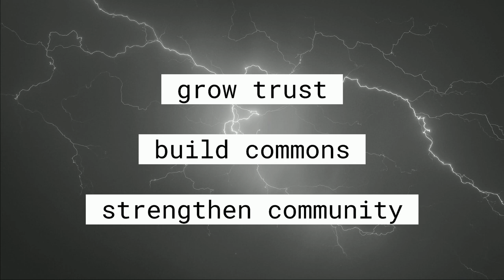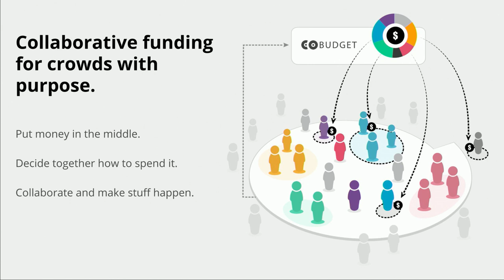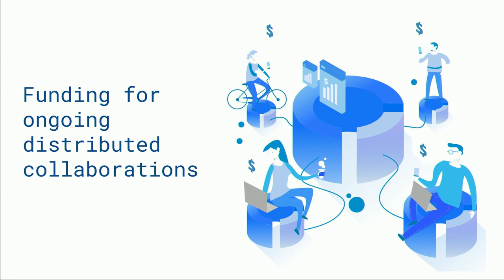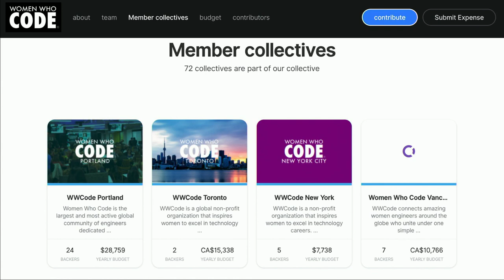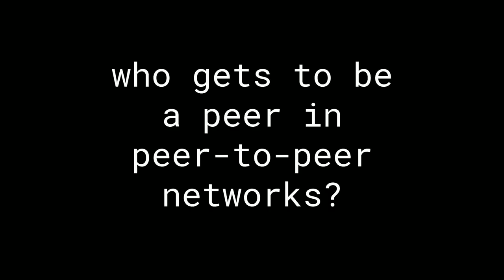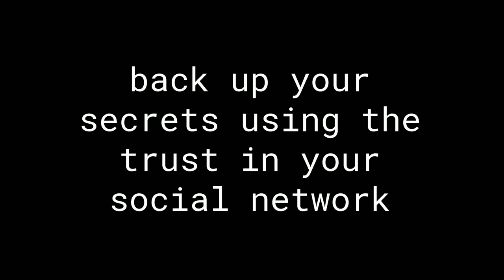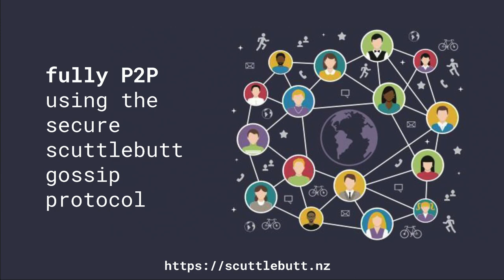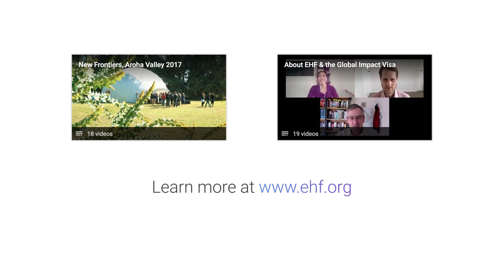Collaborating with Money - Alanna Irving at New Frontiers Nov 2018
Founder of multiple tech companies, Alanna Irving presents an alternative money story, offering practical tools for radical financial transparency, trust and participation.